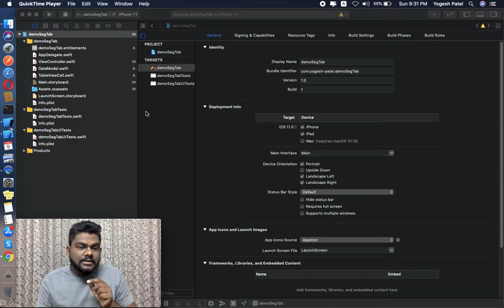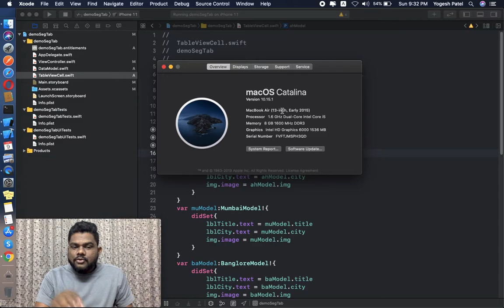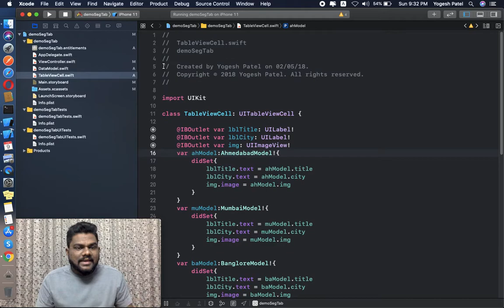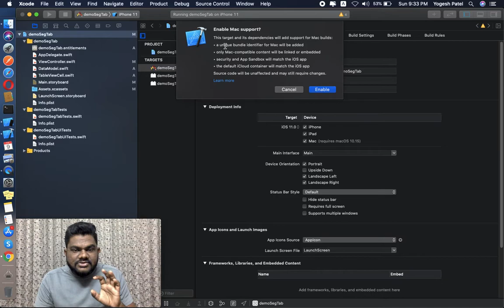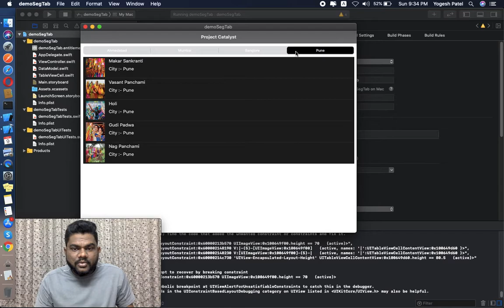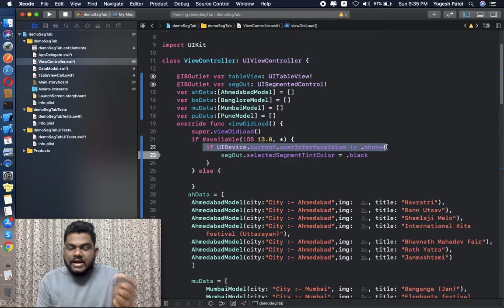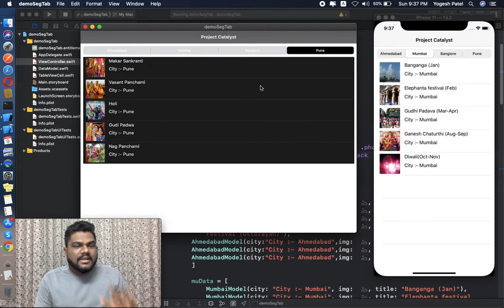Mac/Project Catalyst Apps: Convert iPad Apps to Mac App | Swift 5 | Xcode 11 in iOS Hindi.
iOS(Video) :- In this video I will teach You How to Convert | Run iPad apps to Mac app Using Mac/Project Catalyst  swift 5 and Xcode 11.

- Xcode 11 Project Catalyst apps
- Xcode 11 Mac Catalyst apps
- Convert iOS Apps to Mac
- Run iPad Apps to Mac

🎯 Objective C Tutorials

🎯 Swift Tutorials

5. iOS Architecture Design Patterns MVC, MVP, MVVM and VIPER in Swift 4 Hindi. (4 Videos)

🎯 Swift Watchkit Tutorials

🎯 SwiftUI Tutorials

1. Multi-Angle Portable Stand for Tablets, iPad and Phones
2. Ventilated Aluminium Laptop stand
3. Boya Microphone with 20ft Audio Cable
4. Multi Plug Board Extension
5. Foldable 550ML Water Bottle

✉️ COMMENTS ✉️